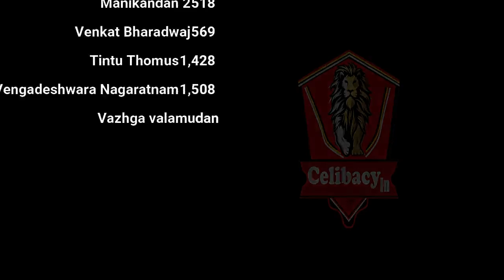மனைவியும் படுகுழியே! Booster Book | Day 25 | Season 9 Celibacy 90 days challenge